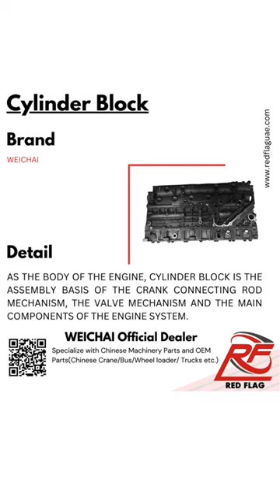WP 10 Truck Cylinder Block | Weichai Cylinder Block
As the body of the engine, cylinder block is the assembly basis of the crank connecting rod mechanism, the valve mechanism and the main components of the engine system. Cylinder block spare parts are based on the pre-assembly of the cylinder block with seals such as bowl plugs and pull rivets to ensure the basic performance of the block. Cylinder block spare parts and original parts are of the same source and quality. Strict quality inspection and quality control systems ensure stable quality and continuous quality improvement.
The product in the picture is suitable for the WP10 truck engine.
Chinese Machinery Parts and OEM Parts (Chinese Crane 🏗️/Bus 🚌/Wheel loader/ Trucks 🚚 etc.)